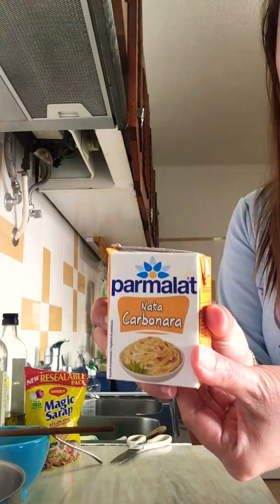Filipina🇵🇭Beauty life in 🇵🇹🇪🇺/Own version CARBONARA 🙃🙃🙃